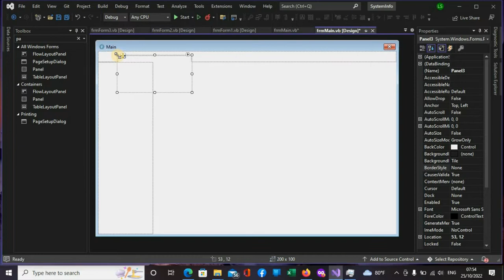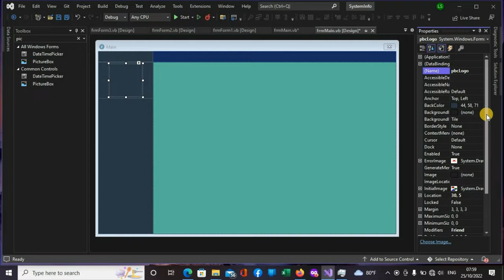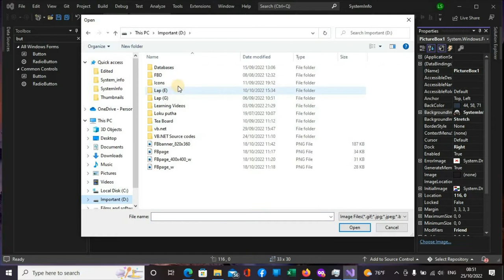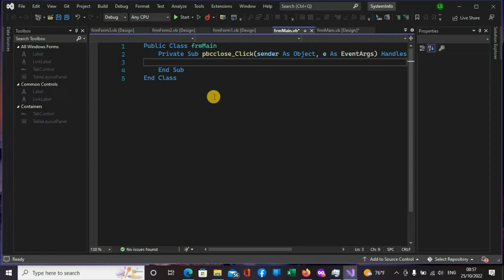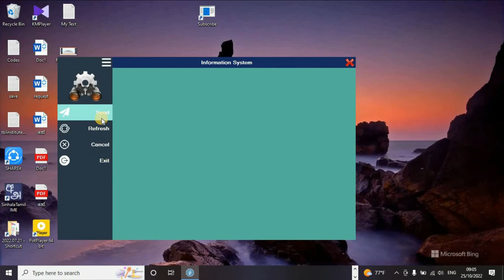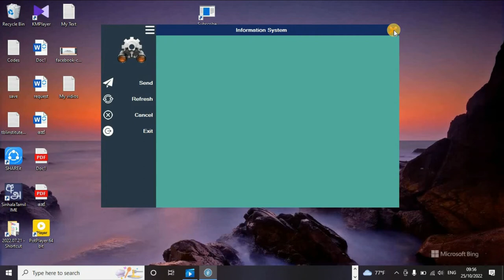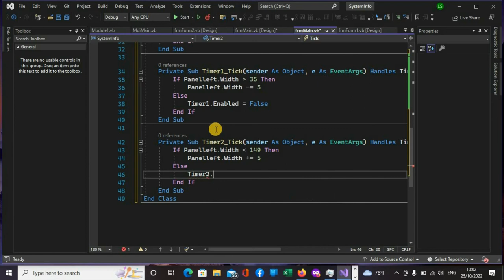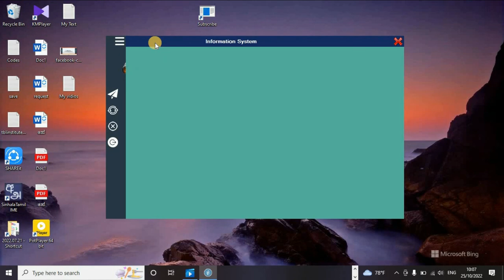VB Guide 24 - Designing modern UI with animated sliding menu - Visual Basic net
This is how you can designing a modern UI without getting paid versions of nugget packages. videos listed below are important to improve your knowledge on designing this type of UI.